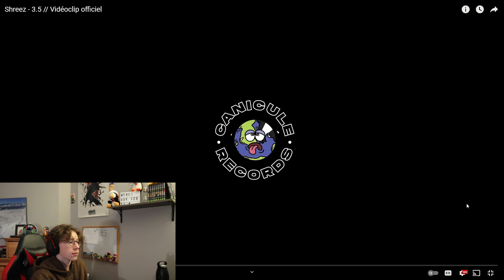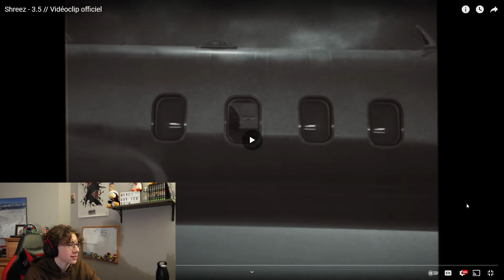JE DÉCOUVRE LE RAP QUEBECOIS!!! ( je suis choqué)